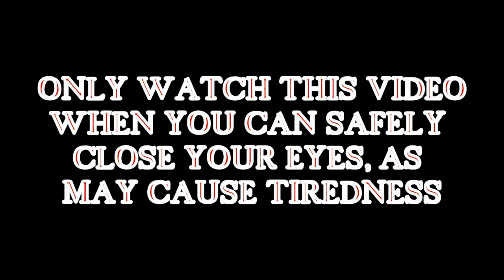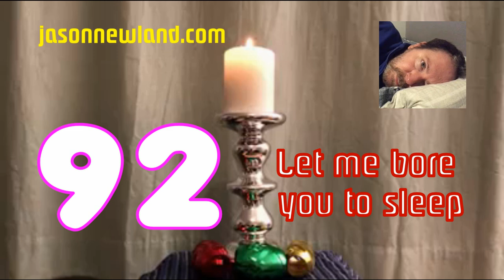(Old video) #92 Let me bore you to sleep (7th February 2019)